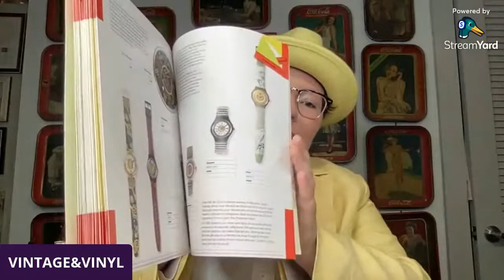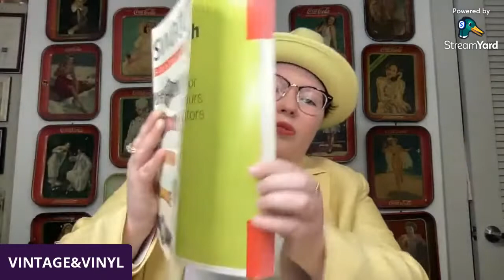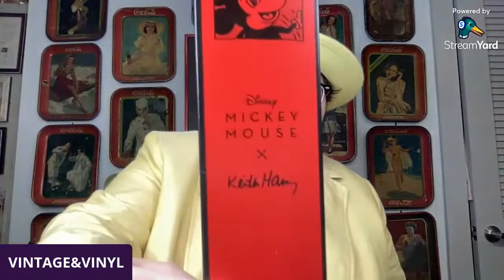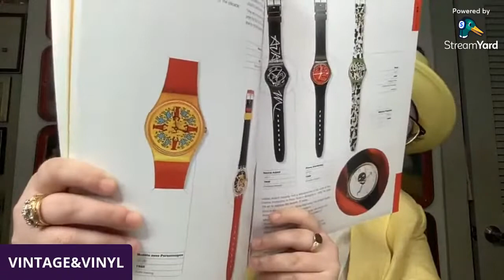Swatch Watches - Trusty's Vintage Deep Dive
Join Trusty and his guest Katie from Vintage and Vinyl for another Deep Dive on vintage collectibles.

Katie will share her personal collection of Swatch Watches from vintage to contemporary and discuss how they fit into the greater collectible watch market, their appeal and how to determine collectability, rarity and values.

Join on Sunday 7/25 at 8pm eastern for the live chat, ask questions and hang out with the other Huckster Hecklers.

Follow Katie on YouTube at @vintageandvinyl
Follow Trusty on Social Media @THMercantile and Linktr.ee/THMercantile